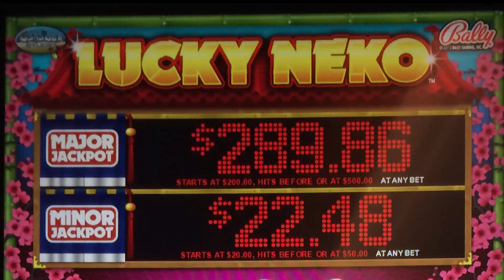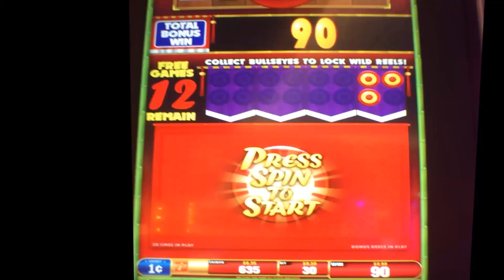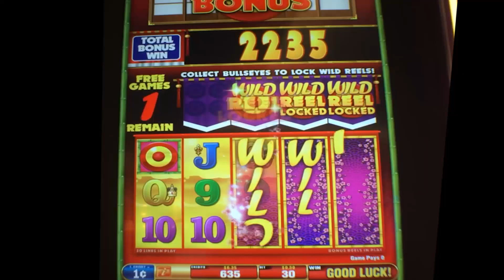Lucky Neko slot machine, DBG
Here is a version of the Bulls-eye slot by Bally.  The trick is to somehow get a retrigger...Oh, that's right, you can't retrigger in this bonus, so you are limited to 12 spins - bummer.

While playing this game, I almost gave up.  As I got close to a Bust, I was thinking of just giving up.  Glad that I didn't.

By the way, "Neko" means "Cat" in Japanese